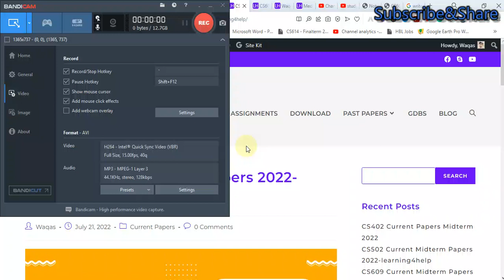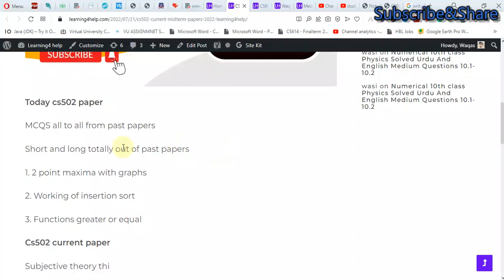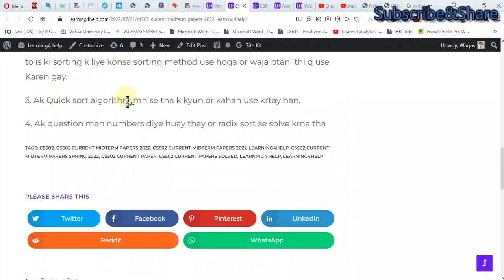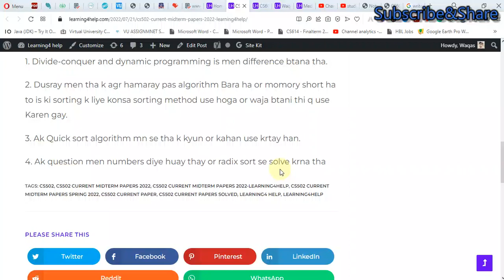CS502 Current Midterm Papers 2022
Learning4help.com
Our WhatsApp_Groups links
Cs502